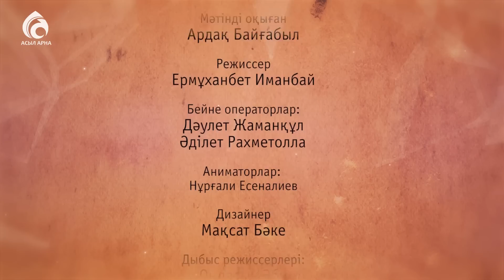Өмір сабағы /Ерте, ерте, ертеде/АСЫЛ АРНА